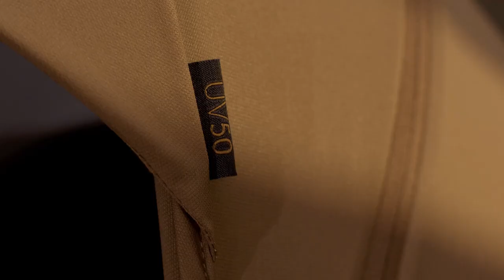NOVINKA! Venicci Claro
S *Venicci Claro* mesto patrí vám! Claro je kočík pre mamičky, ktoré sa chcú v ruchu mesta pohybovať s ľahkosťou. Presvedčte sa, aký obratný môže byť kočík. Spoznajte nový rozmer cestovania.